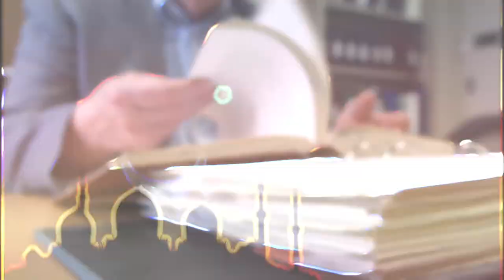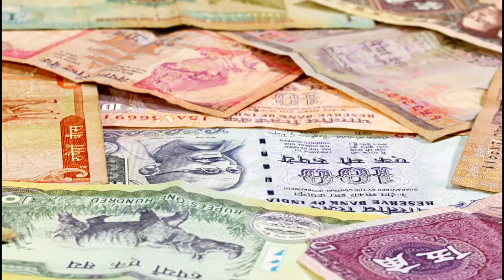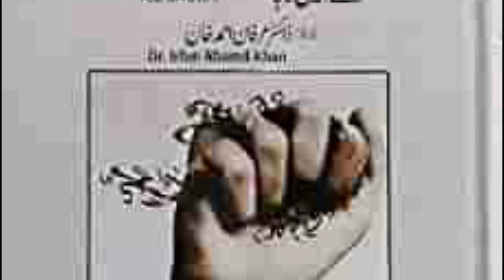मुस्लिम बने कन्हैया लाल की हैरतअंगेज कहानी। KL Gauba, KL Gauba Books, Khalid Lateef Gauba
K. L. Gauba also known as Kanhaiya Lal Gauba or Khalid Latif Gauba, was an Indian lawyer, writer, politician, and son of Lala Harkishen Lal.